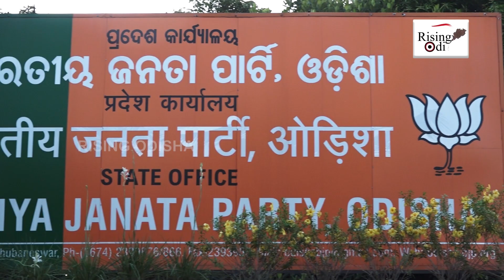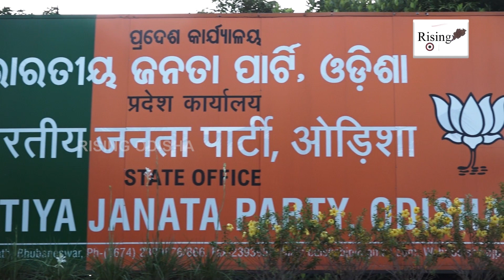Jaynarayan Mishra Trying to Save Face By Accusing Other Leaders in the Party | Odisha BJP News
Odisha BJP MLA Jaynarayan Mishra Trying to Save Face By Accusing Other Leaders in the Party